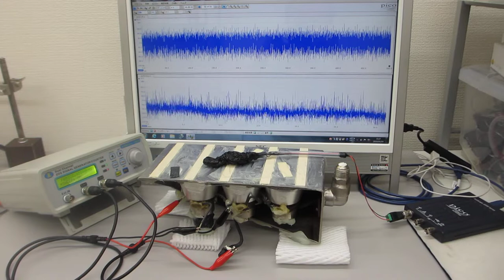投げ込み型超音波振動子（出力３００Ｗ 発振周波数２８ｋＨｚ）の表面弾性波を利用した超音波実験